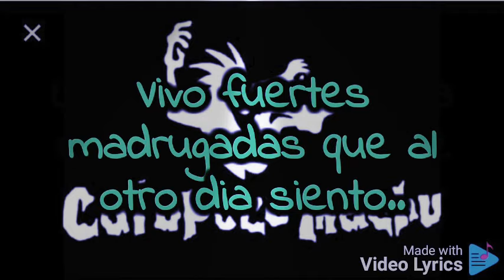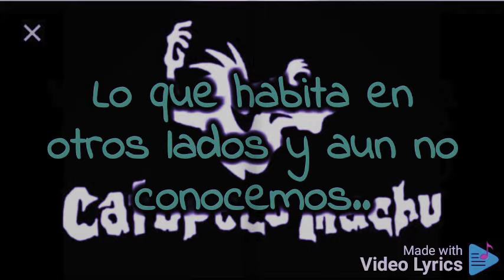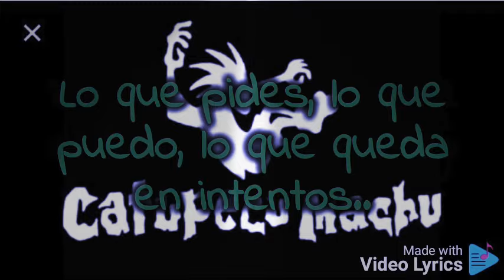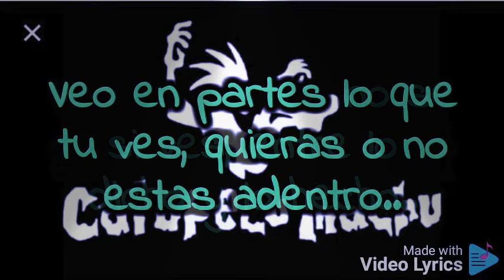Catupecu Machu"Magia Veneno"(Letra)